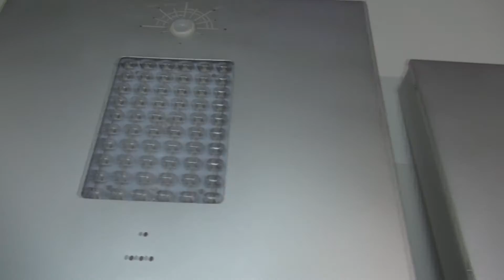Omega 2.0 Solar Street Light Part 5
The Solar Omega 2.0 Street Lights (SLM903400) for commercial quality lighting systems, residential streets, parking lots and security lighting using high quality of solar systems.

Aliexpress.com
Amazon.com
Lazada